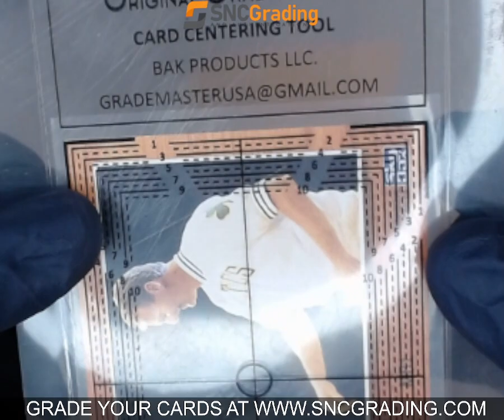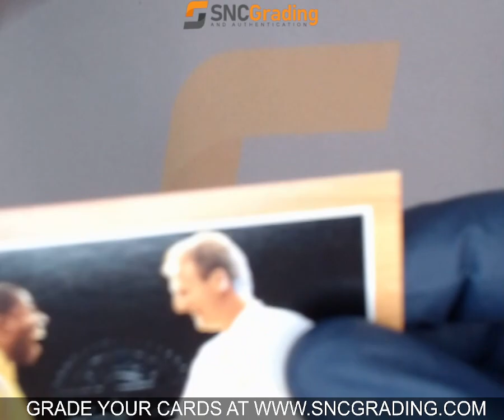SNC GRADING: 1994 HOOPS MAGIC & BIRD MB1 (1771794114750)